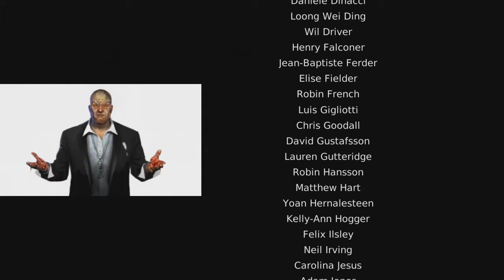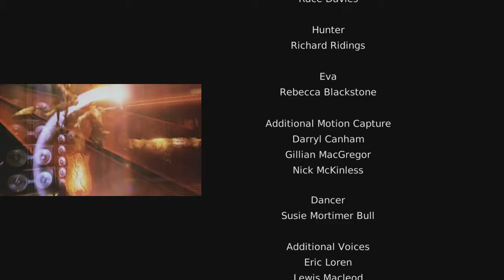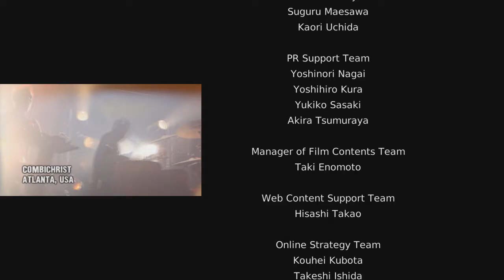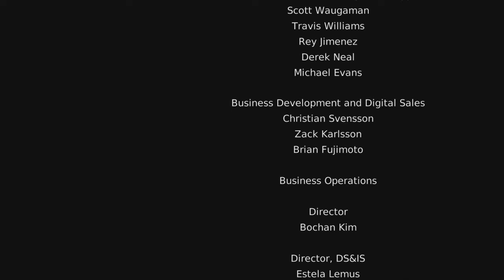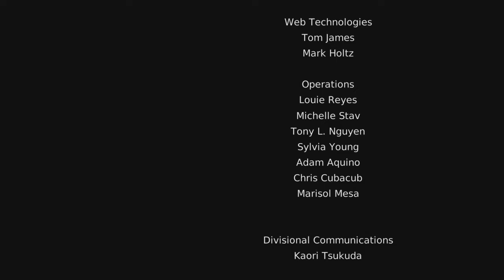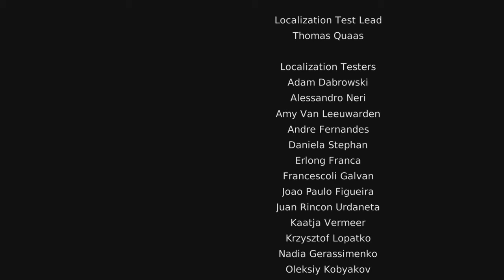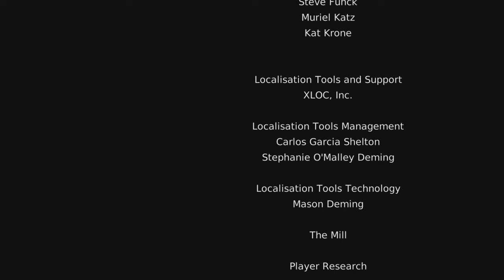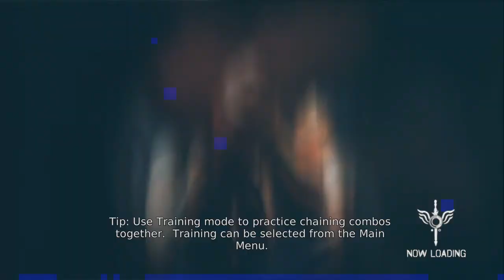DmC Devil May Cry Lets Play Part 22 (Final)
Part 22 and the Final part of my Devil May Cry Lets Play